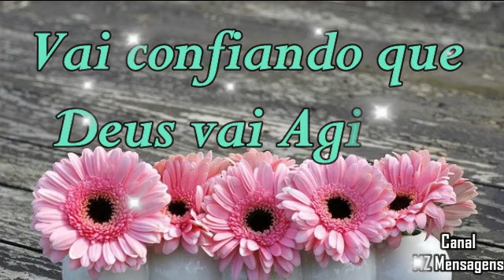Boa Noite / Lindo Vídeo de Boa Noite / Confie em Deus e Ele agirá